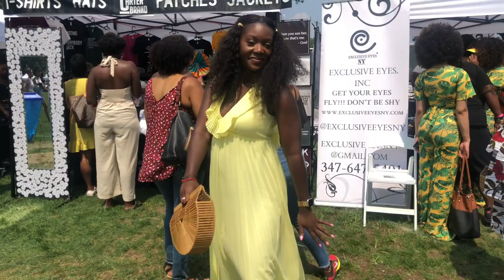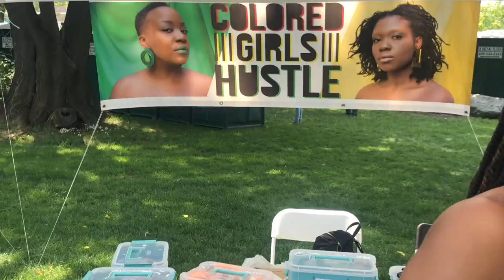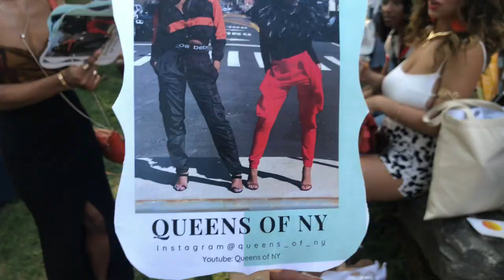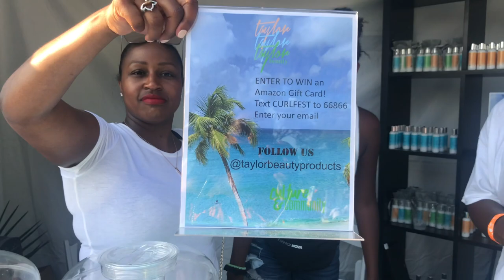CURLFEST NYC 2019 WAS LIT🔥|VLOG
CURLFEST NYC 2019 WAS LIT!!! This event had a whole bunch of black girl magic. All the curly girls bought their hair sufflè's to the yard. I had so much fun with Ashantie (Ispyfashion on YT.)

Curly Girl Collective, the organizers of the event, is made up of five powerful black women who put on the empowering event to celebrate natural beauty in its entirety. This year’s Curlfest had booths from big-name brands and small independent businesses, panel discussions that took place at the empowerment stage, goodies bags, and a live DJ providing music that led to a funky soul train line.